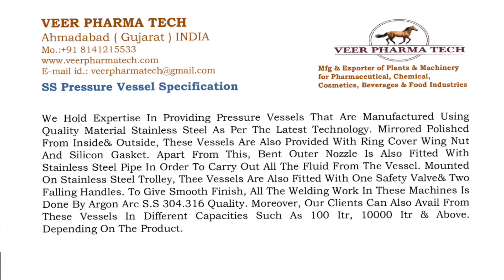SS Pressure Vessel